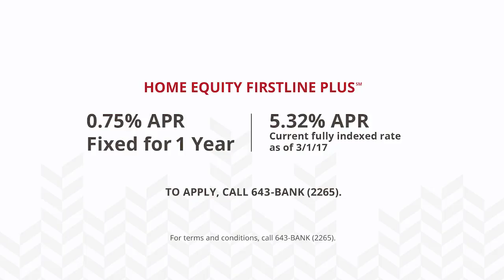First Hawaiian Bank: You Have Milestones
Whether you’re preparing to remodel, pay for tuition, or consolidate debt, we can help you check off your milestones while rates are still low. It all starts with Yes at First Hawaiian Bank. Find out more about Home Equity Firstline Plus or visit fhb.com